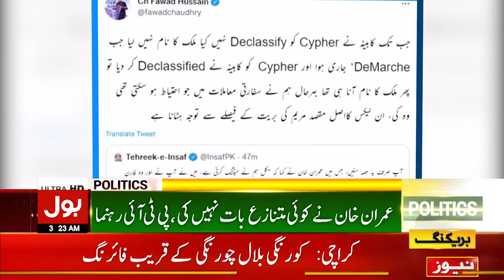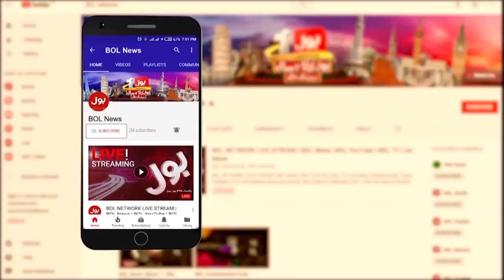Imran Khan Cypher Case Exposed | News Bulletin At 3 AM | Shehbaz Govt Big Failure